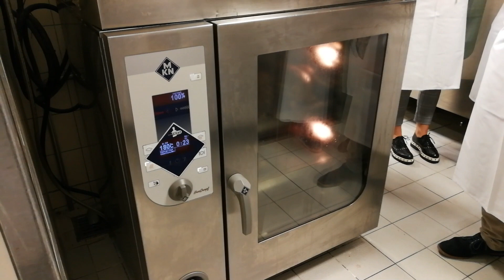Martinigansl richtig zubereiten - Rezept und Step by Step Anleitung mit Küchenchef Stefan Schartner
Knusprig muss es sein, das Martinigansl, mit fluffig weichen Kartoffelknödel und einem pikant gschmackigen Rotkraut. Wie ihr das perfekte Martinigansl auch zu Hause hinbekommt, das hat uns der Küchenchef vom Steigenberger Hotel Herrenhof, Stefan Schartner gezeigt. Wir durften in der Küche des Hotel-Restaurants Herrlich in die Töpfe und Pfannen schauen und danach natürlich auch das Gansl von Stefan Schartner probieren.

Die ganze Geschichte, inkl. Rezept findet ihr auf ➡️

Huawei P10 Plus Smartphone* ➡️
DJI OSMO mobile* ➡️